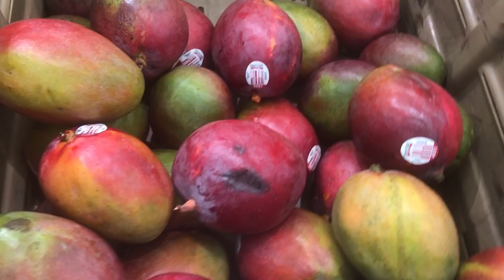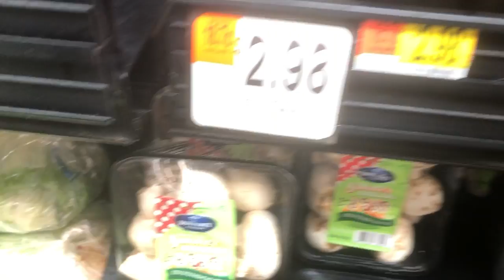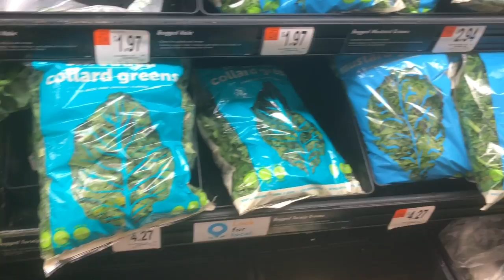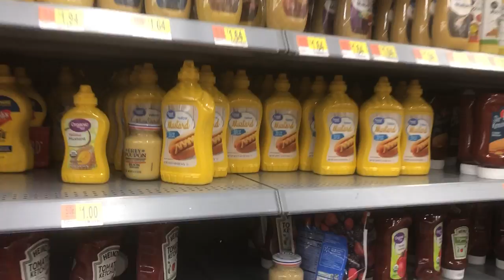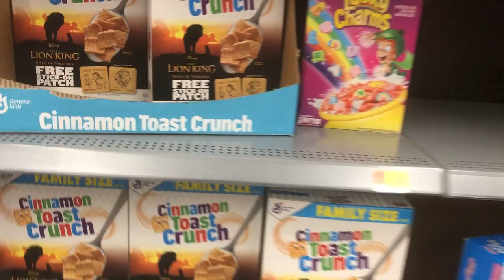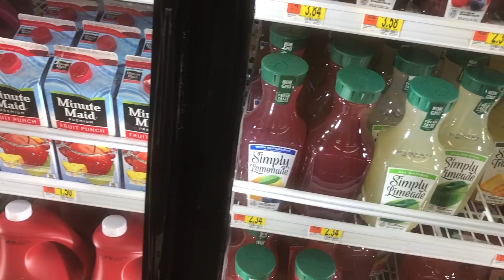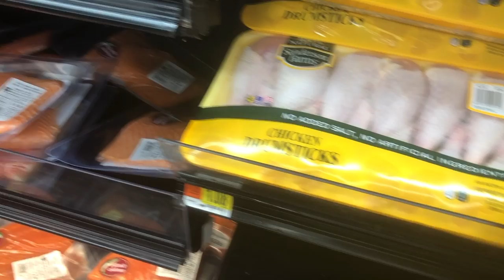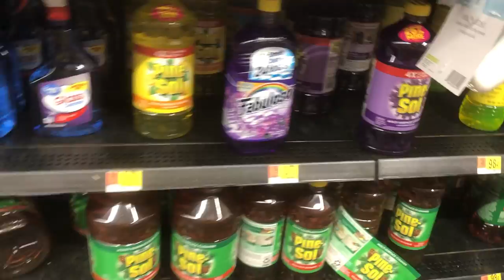VIN NOU ALE SHOPPING ANSANM AVEM KREMAS CHIKTAY AK ANPIL LOT MANJE